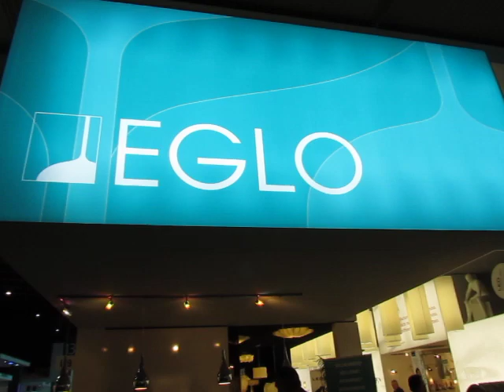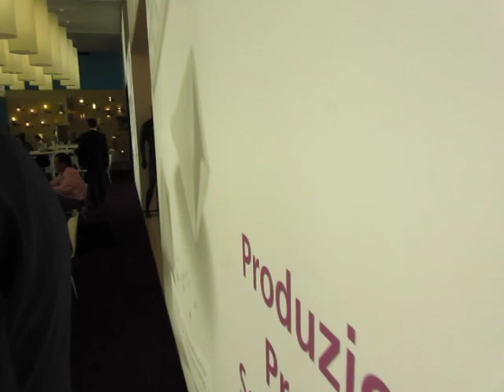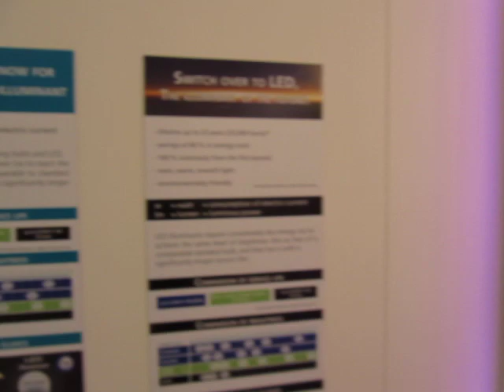SALONI 2011 - EGLO.MOV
SALONI 2011: un grande stand Eglo ad animare il padiglione 13 dedicato a Euroluce. Ecologia, led, design, tecnologia per il colosso dell'illuminazione.